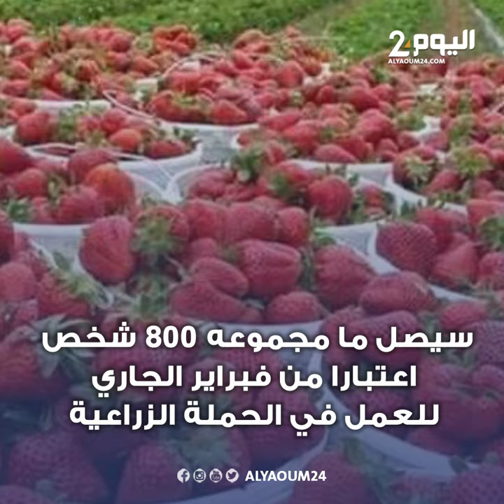3700 عاملة مغربية تصلن إلى حقول إسبانيا